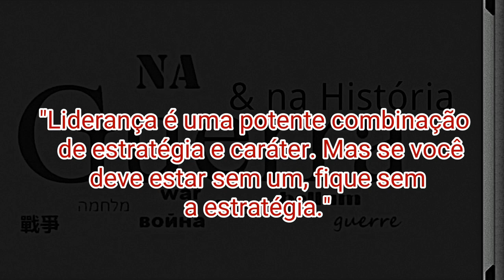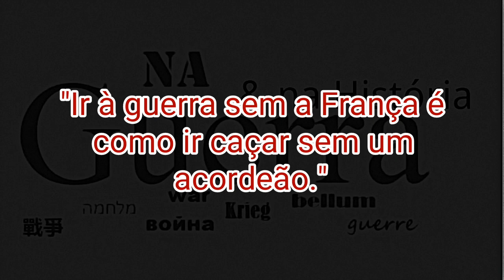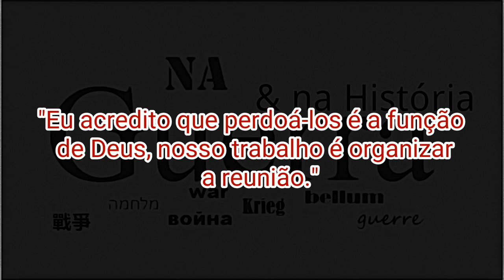Frases de Herbert Norman Schwarzkopf, Jr.